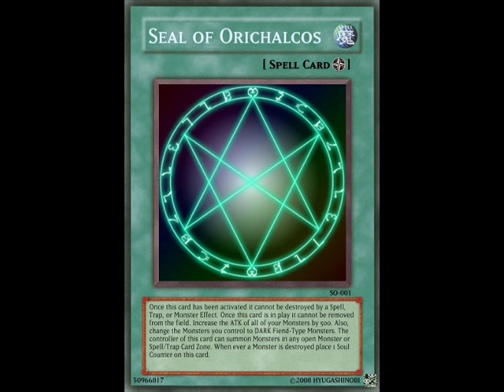The Seal of Orichalcos Full Theme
Music from the US Version of Yu-Gi-Oh! (Unreleased) Composed by: Joel Douek